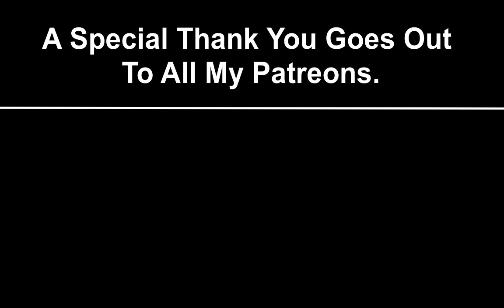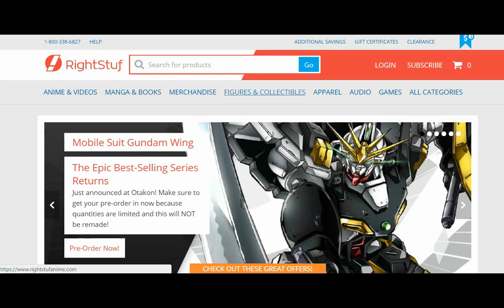Angel Beats! Episode 8 Reaction